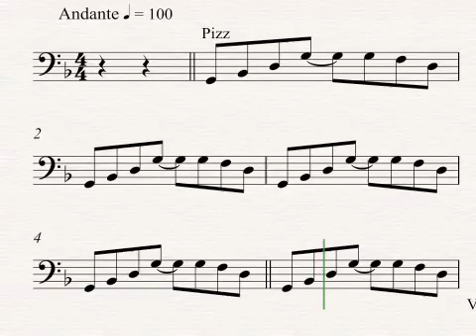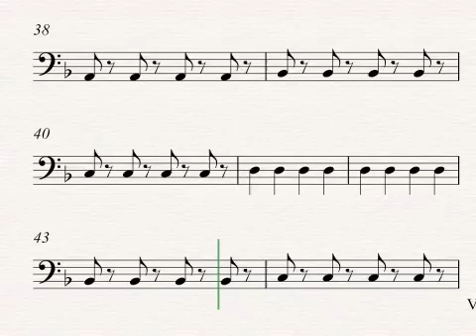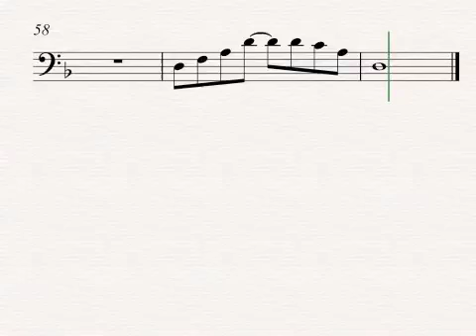City of Stars Contrabajo